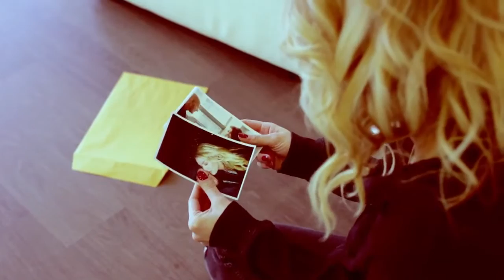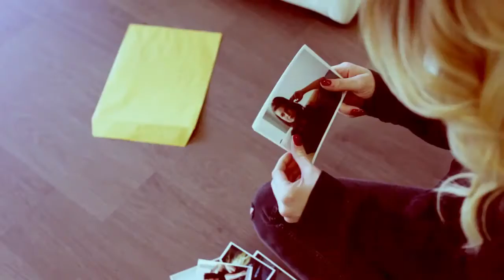Burreci - Ansr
Music video for Ansr performed by Burreci.